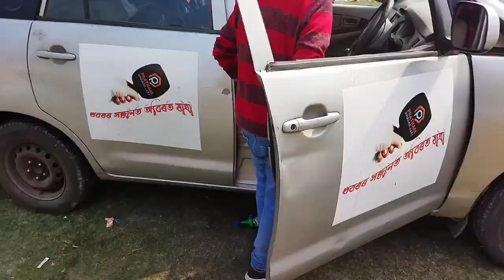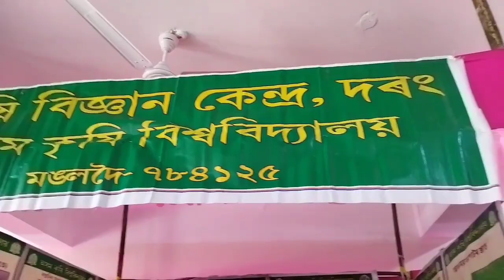দৰং জিলাৰ ।।১৮৯৪চনৰ ঐতিহাসিক পথৰুঘাটৰ কৃষক বিদ্ৰোহৰ বীৰ শ্বহীদ সকলৰ সমাধি ক্ষেত্ৰত।।